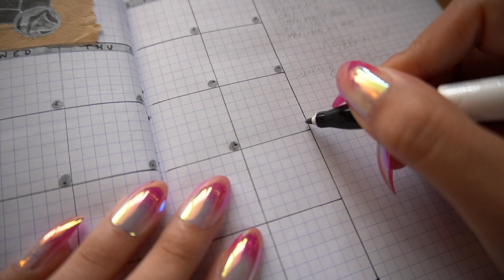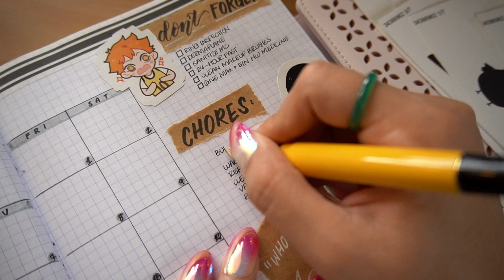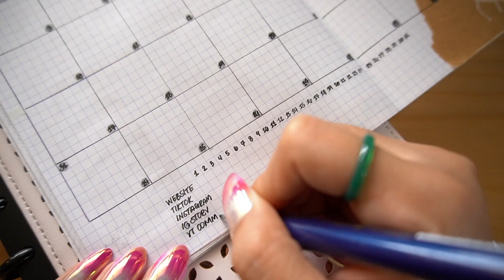May Plan With Me (Haikyuu Bullet Journal 🏐💥)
↓ P E E P   T H E   G O O D   S T U F F 👀 ↓

Hi pen friends! How are you this week? 🤗 I hope you’re all doing well! It's time for another Plan With Me in my bullet journal as we close out April and head into the month of May! During these stay-at-home orders, my husband and I finished watching Haikyuu and it's one of my new favorite animes!

Do any of you enjoy watching animes? Have any of you seen Haikyuu?

[ S T A T I O N E R Y / S U P P L I E S 🖋 ]

*MiquelRius Softbound Grid Journal

*Staedtler Triplus Black Fineliner Pen -

*Pilot Lucina Fountain Pen

*Zebra Brush Pens

*Pilot Frixion Erasable Highlighters

*Zig Kuretake Clean Color Dot Metallic Markers

*Uniball Signo Angelic White Gel Pen

*Kraft Paper

*Black & White Washi Tape (similar to what I used)

*Camera I use to film my videos

xo,
Dev

🐌📬: Devin N. Luu